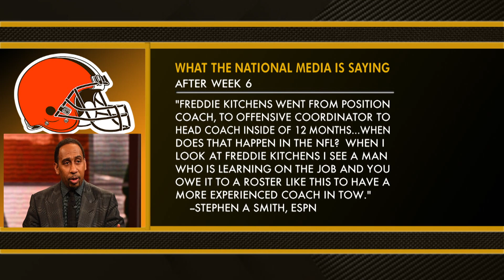What Does the National Media Think After Week 6's Loss? - MS&LL 10/14/19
Les Levine and Dennis Manoloff discuss the national media's response to the Cleveland Browns after their loss to the Seattle Seahawks.

Watch new episodes of More Sports & Les Levine Monday - Friday at 6pm Eastern time, only on cleveland.com.

for daily Facebook questions and more!